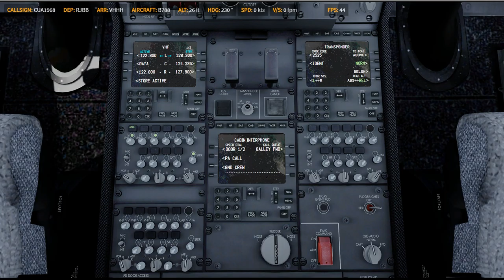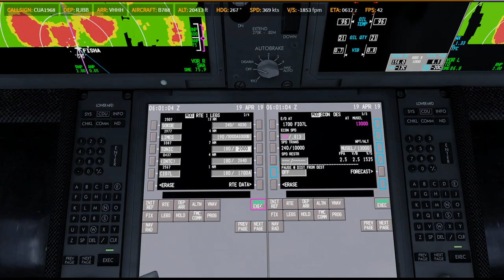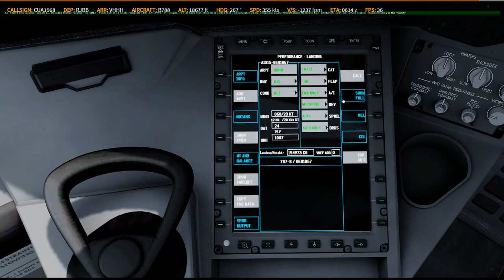P3D V4.5 | QW 788 | ✈ RJBB → VHHH | KN1347 / AI315 0419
RJBB taxi bug & decline wing bug

Prepar3D
    -PMDG 737
    -PMDG 747
    -PMDG 777
    -QW 787
    -ASP4
    -EFBV2
    -ChasePlane
    -ORBX Global Base pack / vector / lights
XP11
    -FF320U
    -FF350
   -JD330
   -ZIBO737
   -ASXP